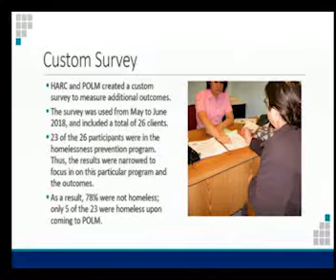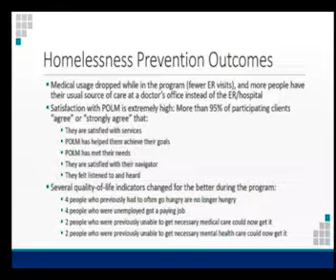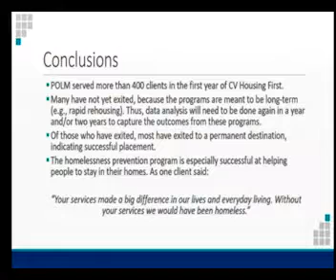Cathedral City Council Meeting Homelessness Presentation by Dr. Jenna LeComte-Hinely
HARC's CEO Dr. Jenna LeComte-Hinely presents the homelessness evaluation results of CV Housing First, first year, to the Cathedral City Council on 9/26/18.